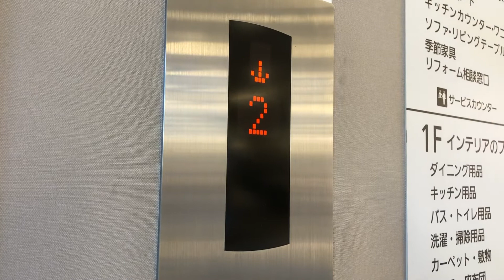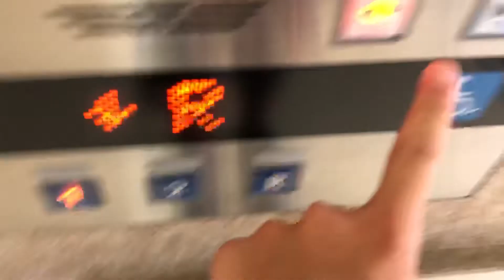ニトリ広島インター店エレベーター(フジテック)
乗り場インジゲーターはドア上にあります。
カゴ内ドアのシールが交換されていました。

フジテック製
用途:乗用
定員:27名
積載:1800kg
フロア:1、2、R
大型4枚両開き扉